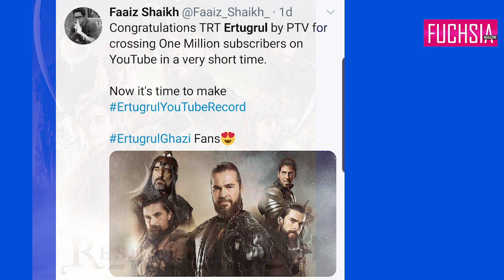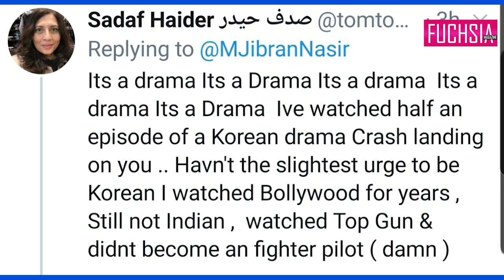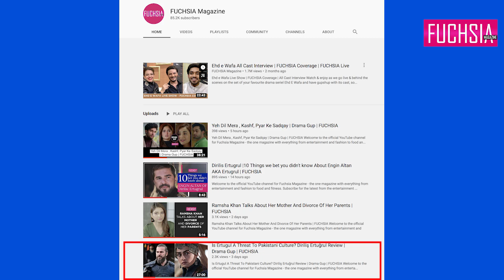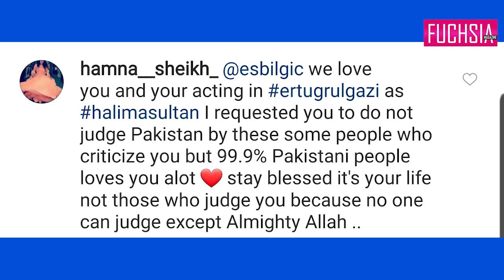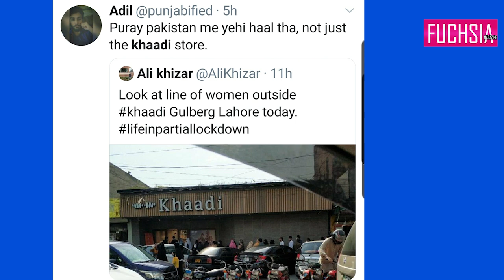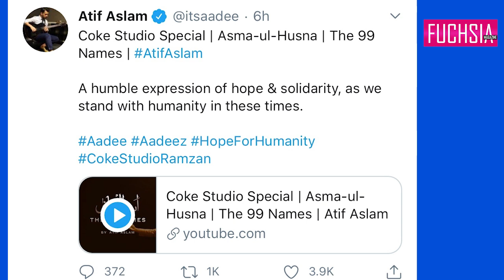Dirilis Ertugrul | Atif Aslam | Weekly News Updates By FUCHSIA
Welcome to the official YouTube channel for Fuchsia Magazine - the one magazine with everything from entertainment and fashion to food and fitness.

Fuchsia's YouTube Channel is managed by Dot Republic Media. All Copyright Rights Reserved.